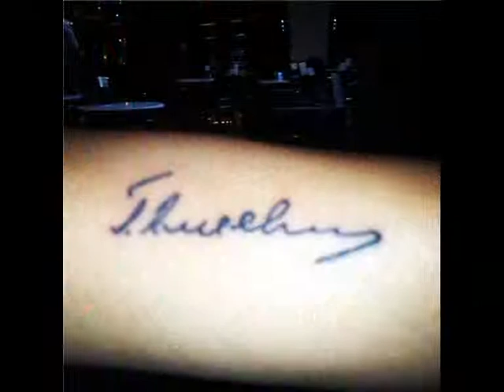Senin adin mahni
Sənin adın
Sözləri Rafael Hüseynov
Musiqi:Oqtay Rəcəbov
İfa: Bənövşə uşaq xoru